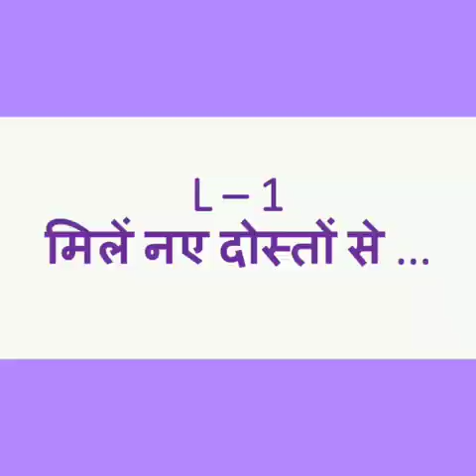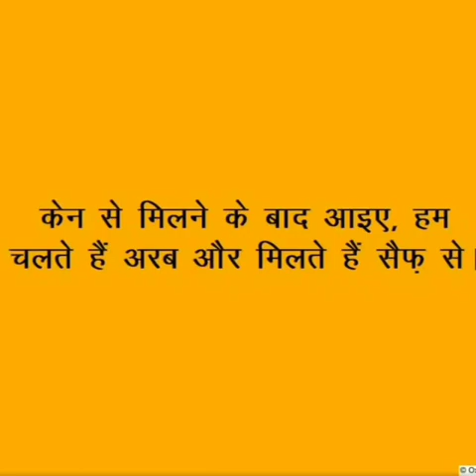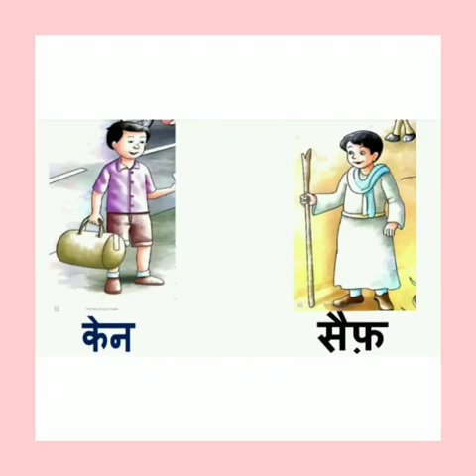Std 4 | Hindi | Ch 1 | Session 1